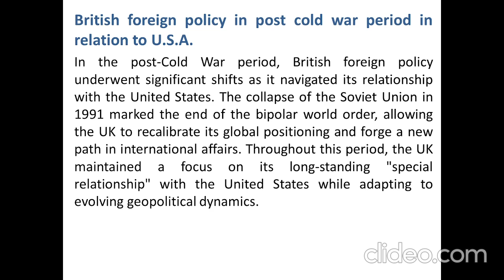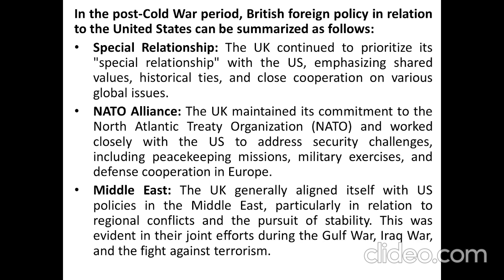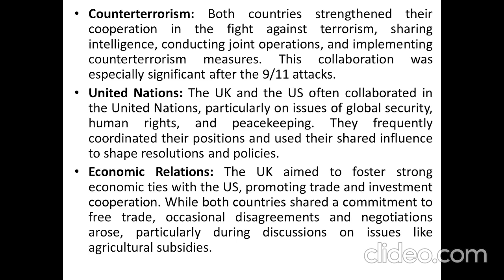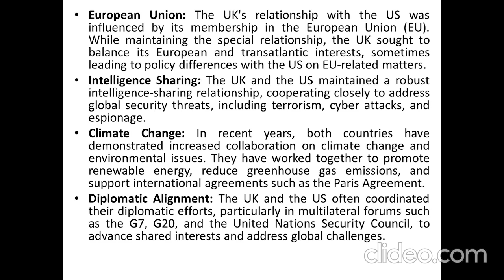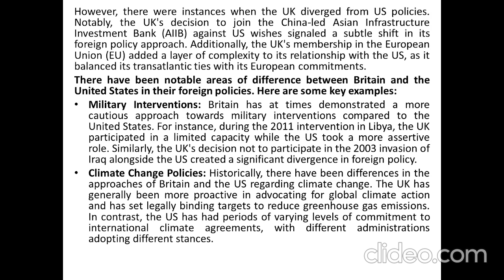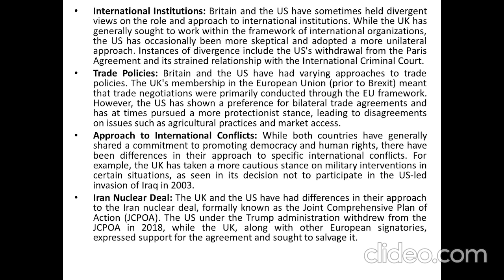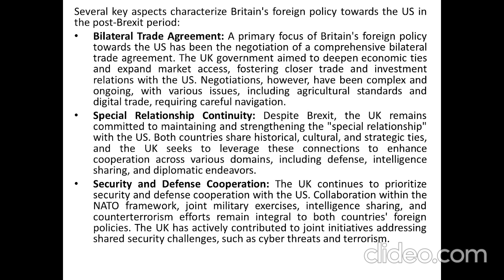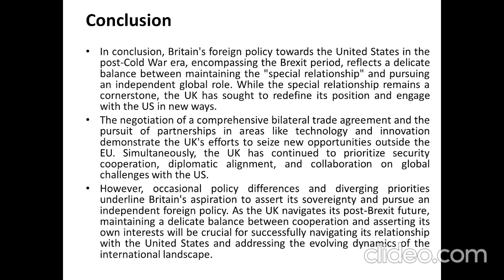Britain's foreign policy in post cold in particular reference to USA, by Lokpa Tamang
Britain's foreign policy in post cold in particular reference to USA,